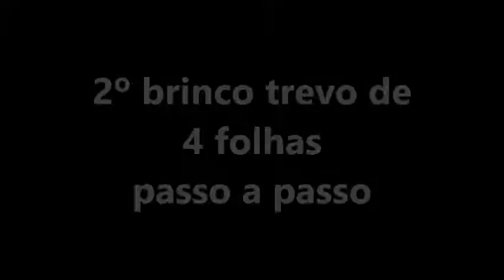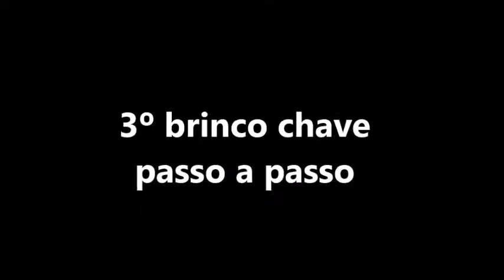FAZER BRINCOS ARTESANAIS ASSIM MINIMALISTA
SIMPLES E FÁCIL SEM GASTAR MUITO!
BIJUS
LINK DO VÍDEO:
 ✅ YOUTUBE: Raquel Soares de PROPÓSITO